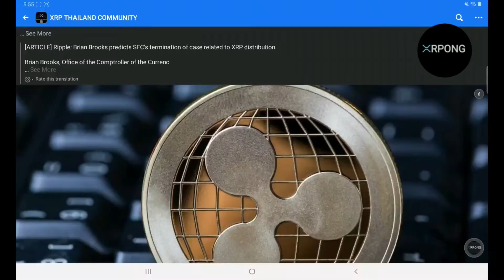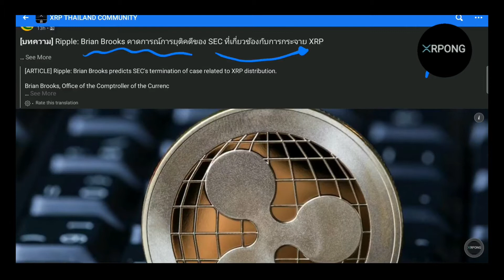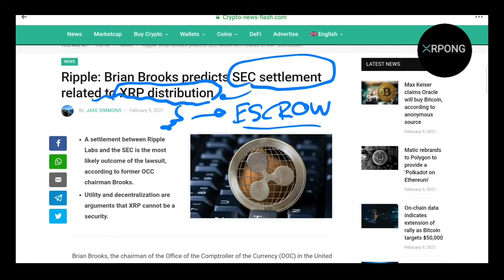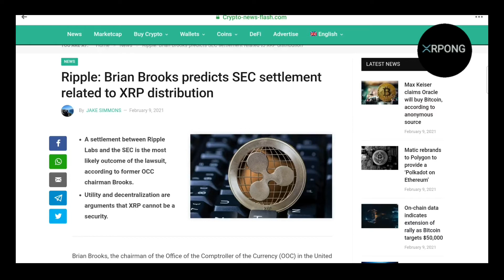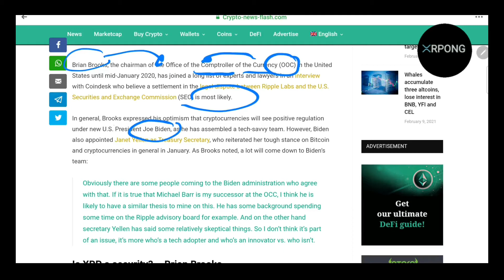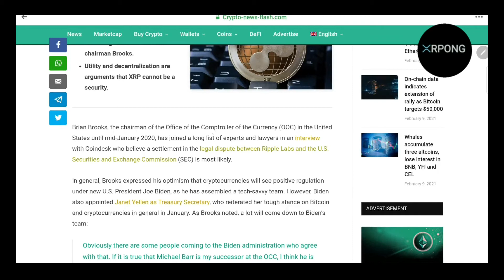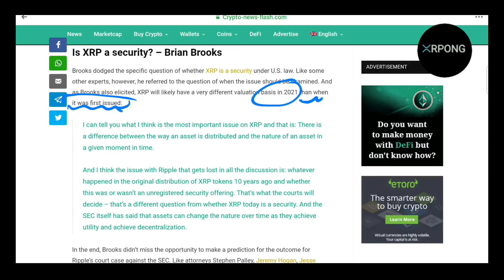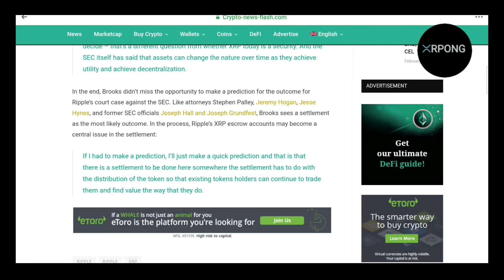จุดตายคดี RIPPLE XRP I XRPONG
You should not buy, sell, or invest in any asset based on what I say in these videos. You should know that investing carries extreme risks. You could lose your entire investment. This is not trading advice and I am in no way liable for any losses occurred.